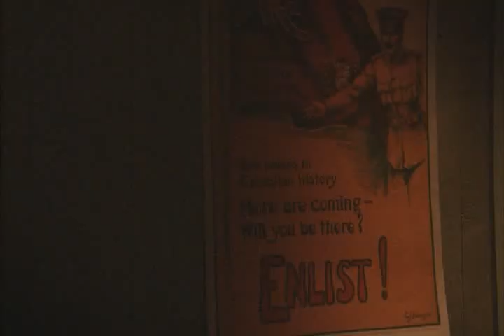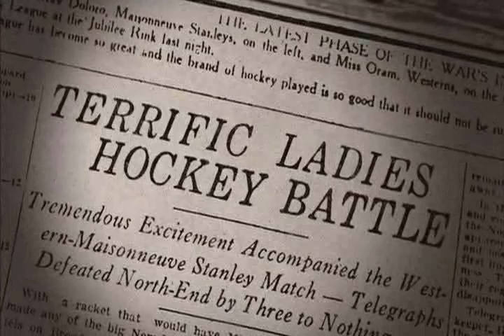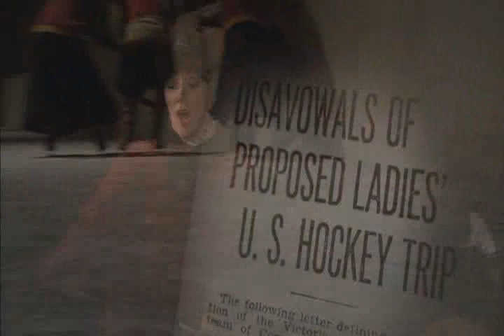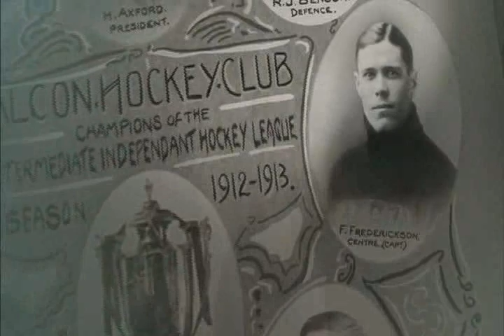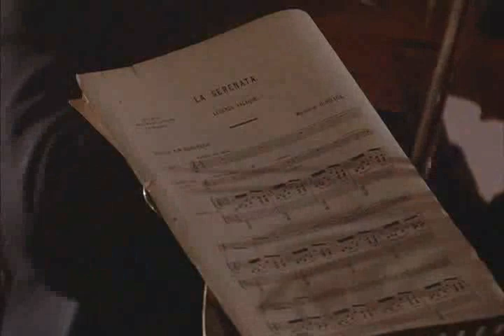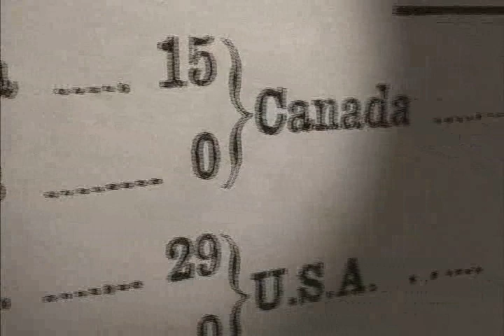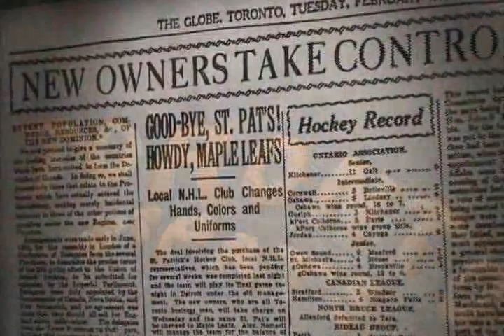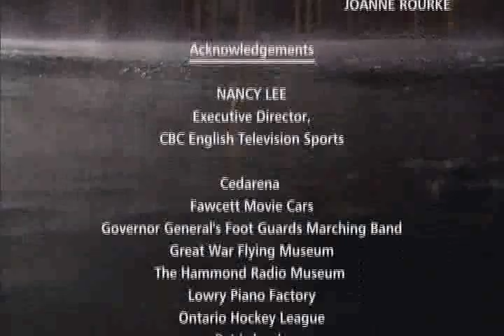Hockey A Peoples History Pt 3